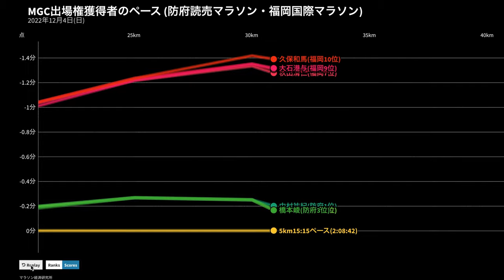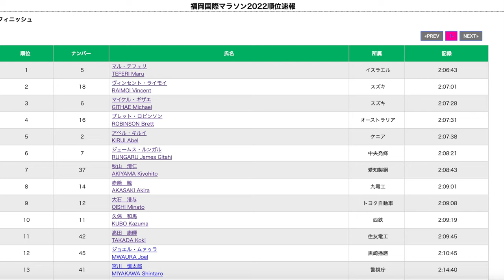同日開催 防府読売マラソンと福岡国際マラソンのペース比較 MGC獲得者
2022年12月4日　防府読売マラソン　福岡国際マラソンでMGC出場権獲得者のペースをグラフ化しました。
中村祐紀 (防府1位)　2:08:29
山本翔馬 (防府2位)　2:08:52
橋本崚　 (防府3位)　2:09:12

秋山清仁　(福岡7位)　2:08:43
赤﨑暁　(福岡8位)　2:09:01
大石港与　(福岡9位)　2:09:08
久保和馬　(福岡10位)　2:09:19